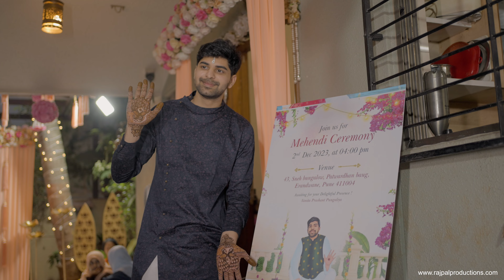Mehendi Ceremony : Groom's Royal Crew | Yash & Megha | Rajpal Productions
Celebrating the spirited and joyful side of the groom's family, this event highlights their role in bringing fun and energy to the Mehendi ceremony, making it a memorable event for everyone.

Song :- Lutt Putt Gaya